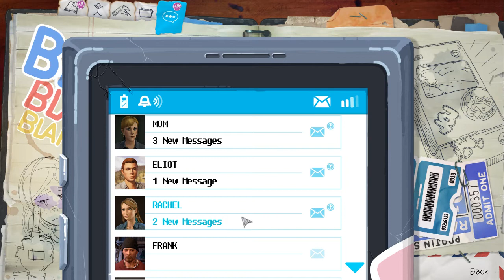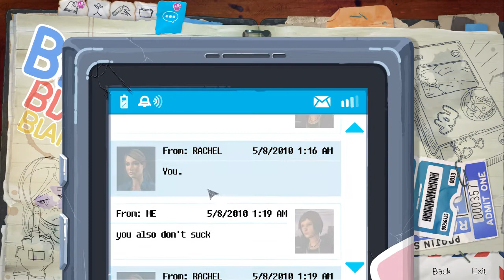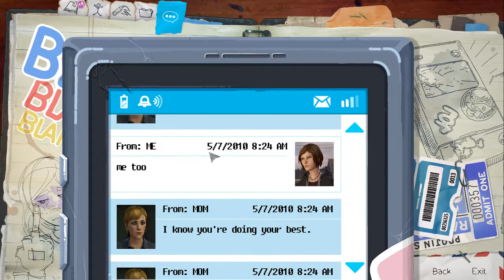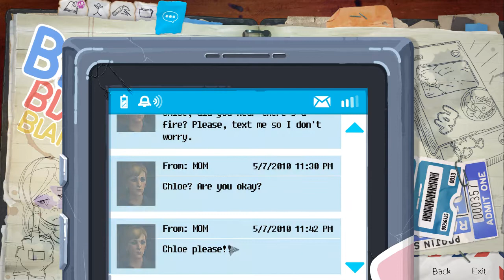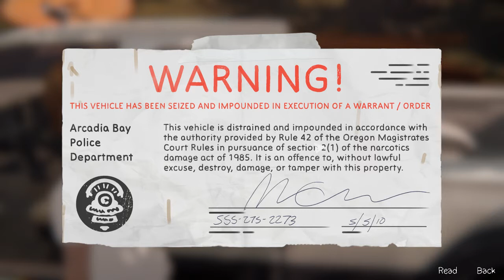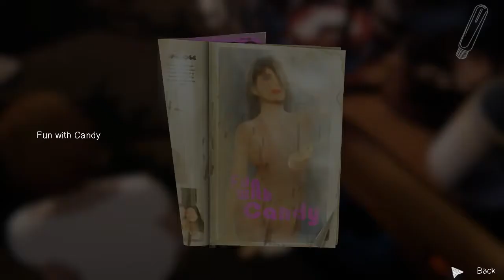Life Is Strange: Before the Storm #12 Home Improvement